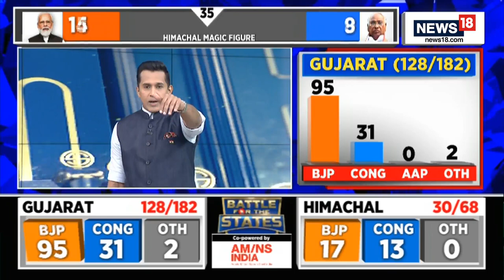Gujarat Assembly Election Result | BJP Crosses Halfway Mark In Gujarat As Per Early Trends | News18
BJP crosses halfway mark in Gujarat as per early trends, leads in 105 seats, Congress in 34

n18oc_politics n18ot_assemblyelections